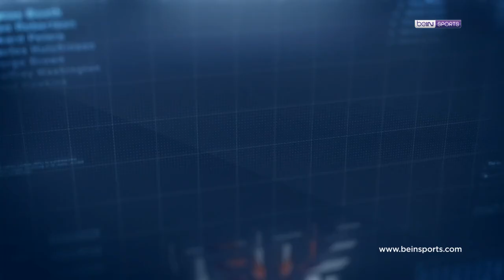Clear ile 41. Haftanın En İyi Golü: Bogdan Stancu - Gençlerbirliği